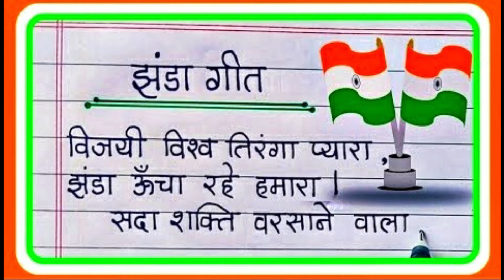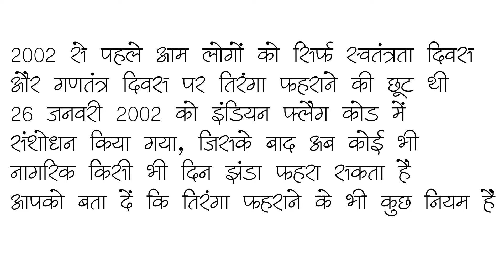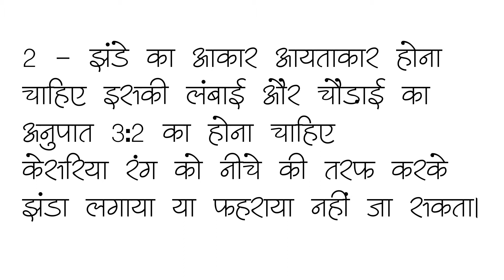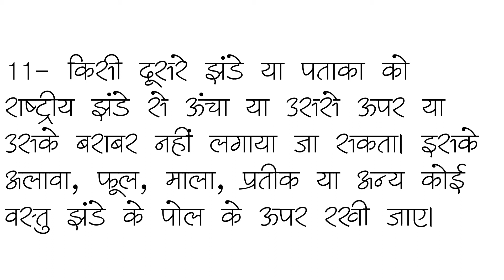National Flag Code of India ! तिरंगा झंडा फहराने के नये नियम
तिरंगा झंडा फहराने के नियम !  National Flag Code of India ! हर घर तिरंगा अभियान ! Har Ghar Tiranga

जान लीजिए नया नियम

अब भारतीय झंडा संहिता, 2002 के भाग-दो के पैरा 2.2 के खंड (11) को अब इस तरह पढ़ा जाएगा, ‘जहां झंडा खुले में प्रदर्शित किया जाता है या किसी नागरिक के घर पर प्रदर्शित किया जाता है, इसे दिन-रात फहराया जा सकता है।’ इससे पहले, तिरंगे को केवल सूर्योदय से सूर्यास्त तक फहराने की अनुमति थी।
इसी तरह, झंडा संहिता के एक अन्य प्रावधान में बदलाव करते हुए कहा गया, ‘राष्ट्रीय ध्वज हाथ से काता और हाथ से बुना हुआ या मशीन से बना होगा। यह कपास/पॉलिएस्टर/ऊन/ रेशमी खादी से बना होगा।’ इससे पहले, मशीन से बने और पॉलिएस्टर से बने राष्ट्रीय ध्वज के उपयोग की अनुमति नहीं थी।

History of Indian National Flag -

Tiranga in Hindi The first flag was made in the beginning of the British rule in 1857, Then the first flag of India by any Indian was made in 1904. The second flag was hoisted in Madison Cama in 1907 and some revolutionaries with them in Paris, 1917 : This flag was very different from the previous flag. After the change in the year 1931, our Tricolour got very similar, and thus the journey to build this national flag was made. Meeting of the Constituent Assembly was held on 22 July 1947, exactly 22 days before the independence of India,

तिरंगा झंडा फहराने के नियम -

2002 से पहले आम लोगों को सिर्फ स्वतंत्रता दिवस और गणतंत्र दिवस पर तिरंगा फहराने की छूट थी। 26 जनवरी 2002 को इंडियन फ्लैग कोड में संशोधन किया गया, जिसके बाद अब कोई भी नागरिक किसी भी दिन झंडा फहरा सकता है। आपको बता दें कि तिरंगा फहराने के भी कुछ नियम हैं।
1- अभी तक झंडा हाथ से काते और बुने गए ऊनी, सूती, सिल्क या खादी से बना होना चाहिए। मगर अब सरकार ने इसमें संशोधन कर दिया है। यानी अब पॉलिएस्टर और मशीन से बने राष्ट्रीय ध्वज का भी उपयोग किया जा सकता है।
2- झंडे का आकार आयताकार होना चाहिए। इसकी लंबाई और चौड़ाई का अनुपात 3:2 का होना चाहिए। केसरिया रंग को नीचे की तरफ करके झंडा लगाया या फहराया नहीं जा सकता।

3- सूर्योदय से सूर्यास्त के बीच ही तिरंगा फहराया जा सकता है। झंडे को कभी भी जमीन पर नहीं रखा जा सकता। झंडे को आधा झुकाकर नहीं फहराया जाएगा सिवाय उन मौकों के जब सरकारी इमारतों पर झंडे को आधा झुकाकर फहराने के आदेश जारी किए गए हों।

4- झंडे को कभी पानी में नहीं डुबोया जा सकता। किसी भी तरह फिजिकल डैमेज नहीं पहुंचा सकते। झंडे के किसी भाग को जलाने, नुकसान पहुंचाने के अलावा मौखिक या शाब्दिक तौर पर इसका अपमान करने पर तीन साल तक की जेल या जुर्माना, या दोनों हो सकते हैं।
5- झंडे का कमर्शल इस्तेमाल नहीं कर सकते। किसी को सलामी देने के लिए झंडे को झुकाया नहीं जाएगा। अगर कोई शख्स झंडे को किसी के आगे झुका देता हो, उसका वस्त्र बना देता हो, मूर्ति में लपेट देता हो या फिर किसी मृत व्यक्ति (शहीद आर्म्ड फोर्सेज के जवानों के अलावा) के शव पर डालता हो, तो इसे तिरंगे का अपमान माना जाएगा।
6- तिरंगे की यूनिफॉर्म बनाकर पहनना गलत है। अगर कोई शख्स कमर के नीचे तिरंगे को कपड़ा बनाकर पहनता हो तो यह भी अपमान है। तिरंगे को अंडरगार्मेंट्स, रुमाल या कुशन आदि बनाकर भी इस्तेमाल नहीं किया जा सकता।

7- झंडे पर किसी तरह के अक्षर नहीं लिखे जाएंगे। खास मौकों और राष्ट्रीय दिवसों जैसे गणतंत्र दिवस और स्वतंत्रता दिवस के मौके पर झंडा फहराए जाने से पहले उसमें फूलों की पंखुड़ियां रखने में कोई आपत्ति नहीं है।

8- किसी कार्यक्रम में वक्ता की मेज को ढकने या मंच को सजाने में झंडे का इस्तेमाल नहीं किया जा सकता। गाड़ी, रेलगाड़ी या वायुयान की छत, बगल या पीछे के हिस्से को ढकने में यूज नहीं कर सकते। झंडे का इस्तेमाल किसी इमारत में पर्दा लगाने के लिए नहीं किया जा सकता।
9- फहराए गए झंडे की स्थिति सम्मानजनक बरकरार होनी चाहिए। फटा या मैला-कुचैला झंडा नहीं फहराया जाना चाहिए। झंडा फट जाए, मैला हो जाए तो उसे एकांत में मर्यादित तरीके से पूरी तरह नष्ट कर दिया जाए।

10- यदि झंडे को किसी मंच पर फहराया जाता है, तो उसे इस प्रकार लगाया जाना चाहिए कि जब वक्ता का मुंह श्रोताओं की ओर हो तो झंडा उसके दाहिनी ओर रहे। एक तरीका यह भी है कि झंडे को वक्ता के पीछे दीवार के साथ और उससे ऊपर लेटी हुई स्थिति में प्रदर्शित किया जाए।

11- किसी दूसरे झंडे या पताका को राष्ट्रीय झंडे से ऊंचा या उससे ऊपर या उसके बराबर नहीं लगाया जा सकता। इसके अलावा, फूल, माला, प्रतीक या अन्य कोई वस्तु झंडे के पोल के ऊपर रखी जाए।